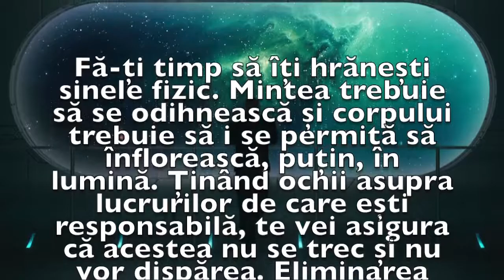Previziunea zilei de 31 Martie